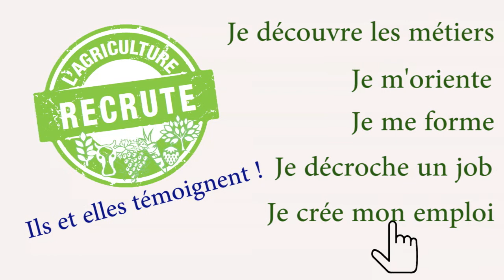Témoignage d'Aurore à la suite de son parcours ADEMA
Témoignage d'Aurore : du dispositif ADEMA au BPREA (Brevet Professionnel Responsable d'Exploitation Agricole)

Vidéo réalisée par le GIP Arifor.